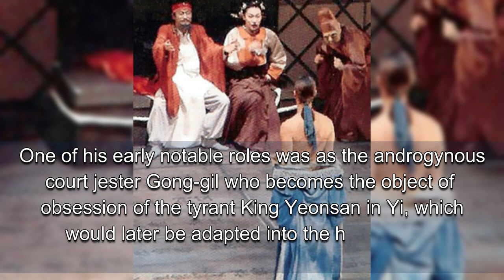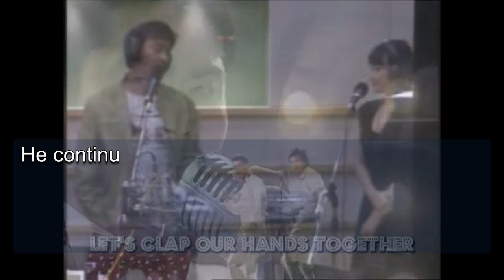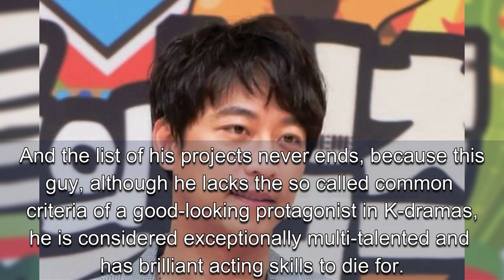OH MAN-SEOK - THE MOST DESPICABLE VILLAIN IN CRASH LANDING ON YOU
Korean Drama ‘WELCOME’  Airs on  March 25 ft. InFINITE’s L Kim Myungsoo and Shin Ye Eun

Korean drama clips, Taiwanese Drama clips,  Japanese Drama clips, Asian Drama clips, Drama Trailers